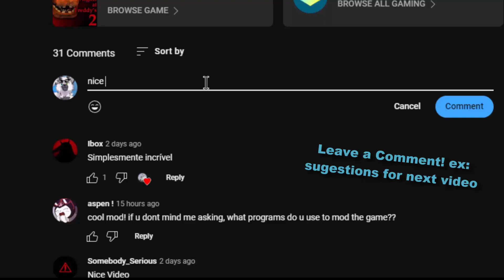I added Mediocre Melodies from FNaF6 to FNaF 1! WIP! (FNaF 1 Mods)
Mediocre Melodies - FNaF 1 Mod made by: ZBonnieXD2!

Credits:
- FNaF by: Scott Cawthon
- Mod by: ZBonnieXD2
- Classic Mediocre Melodies by: alexbonilma